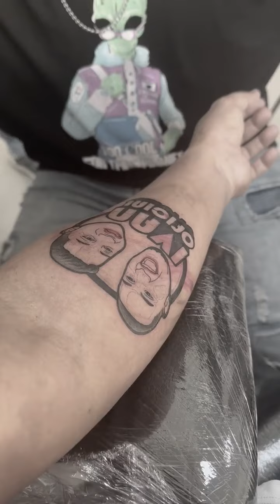Feliz cumpleaños🎂 Ivan Oficial🥰🥰